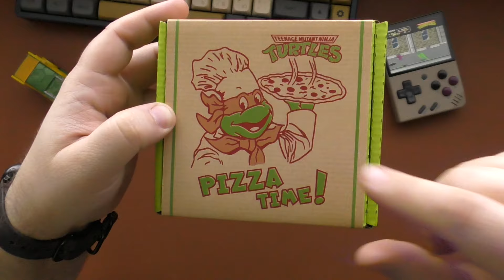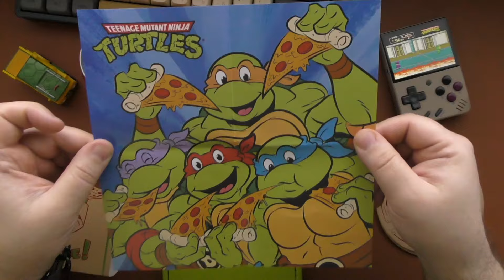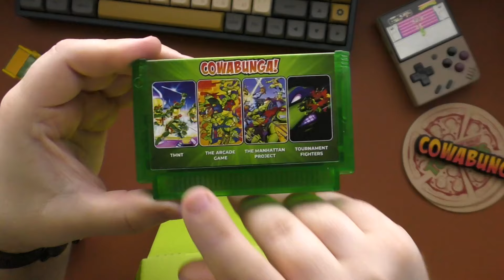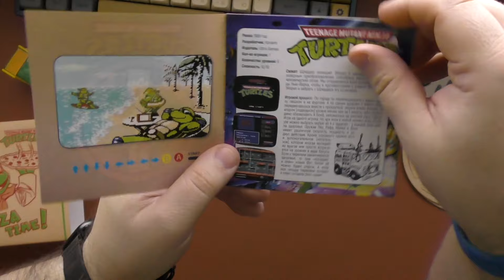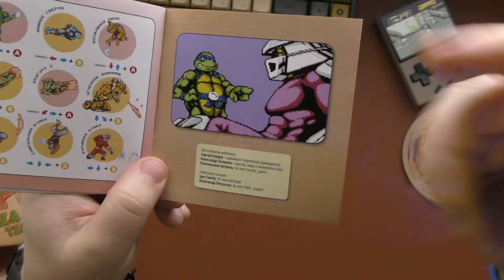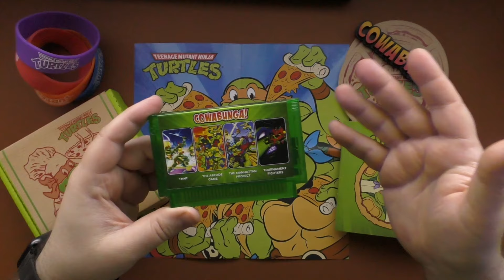TMNT - Pizza Time!